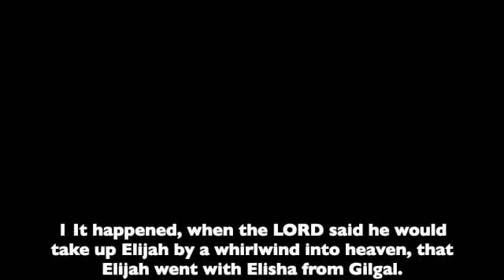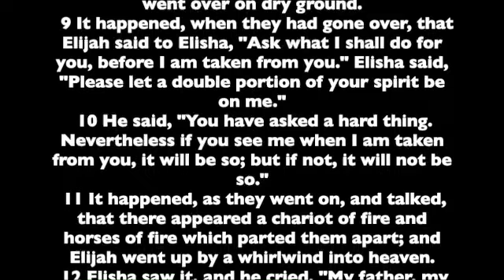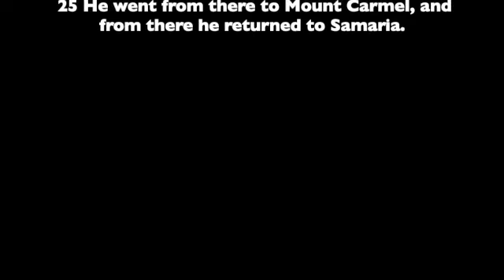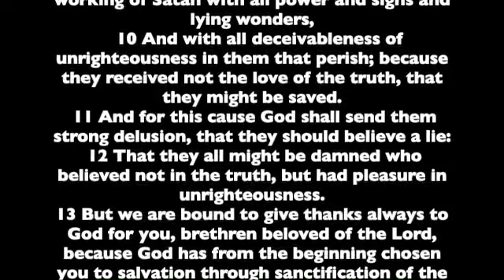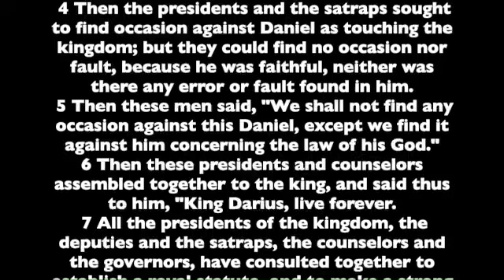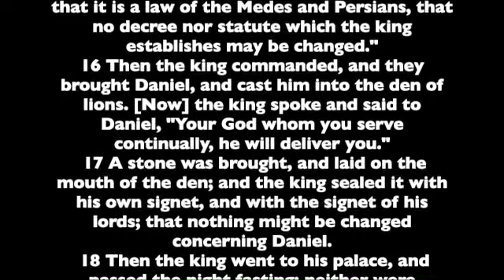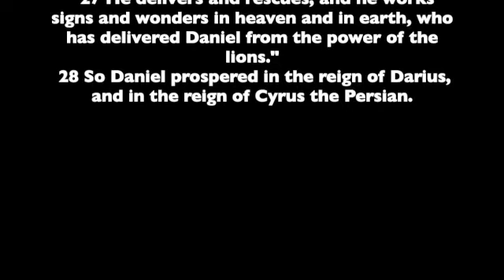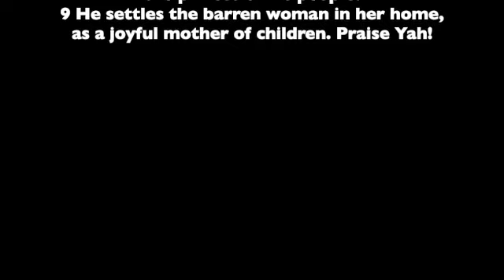Bible Reading Channel Day 294 (2 Kings 2, 2 Thessalonians 2 , Daniel 6, Psalms 112-113)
Day 294  of the Bible reading plan in one year. By following through this plan you will read and listen to the Old Testament once and the New Testament and Book of Psalms twice.
Today's readings are:
2 Kings 2
2 Thessalonians 2 (KJV)
Daniel 6
Psalms 112-113